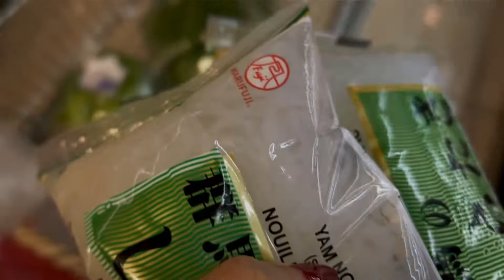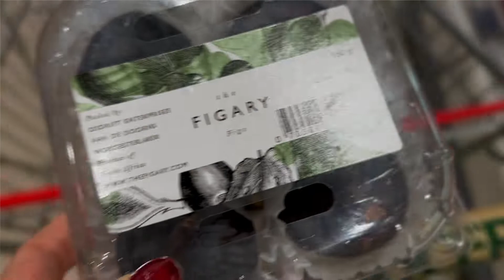MAY 2022 | HOME COOKED FOOD LOWCARB | VLOG